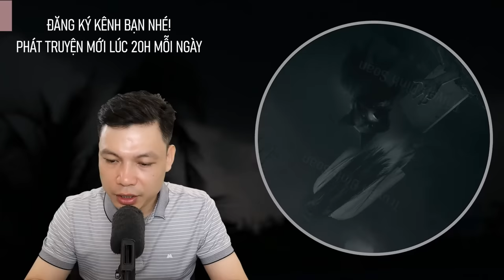Truyện Ma: Tiếng Chó Gọi Ma - Chuyện Ma Làng Quê Mới Về Cầu Hồn Tiễn Vong | Truyện Đình Soạn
Truyện Ma: Tiếng Chó Gọi Ma - Kể về tiếng khóc than gầm rú lên từng chập ghê người, quyện với tiếng gió âm u từ trời thốc xuống và cả tiếng chó tru thê thảm giữa dòng sông làng quê. Vậy chi tiết câu chuyện ma này ra sao? Thì mời các bạn cùng Mc Đình Soạn đón nghe câu chuyện ma có thật đáng sợ này.